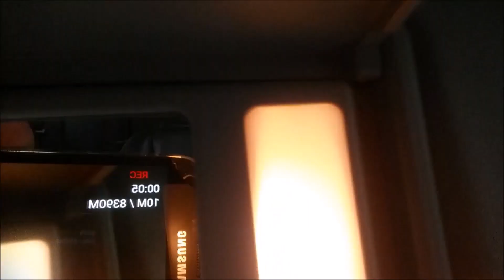Beanie Vlog - Should I get a Surface Pro 4 or iPad Pro?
3:30 status report on shout out video
4:51 Chatting about surface pro and iPro thoughts.

Hi everyone, Beanie here with a new vlog seems this works pretty good as a status update. I'm close to being able to afford a new tablet. Deciding weather to get a Surface Pro 4 or an iPad Pro? What do you think? This is a bit of a lengthy vlog if you can be bothered watching it all. It's a good way to keep in contact with you all between videos.